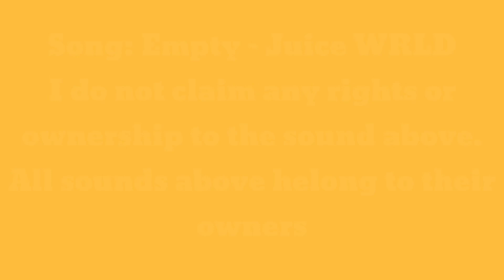Battlelands Royale Scrims Highlights #3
Hope You Enjoyed! Please Like and Sub!